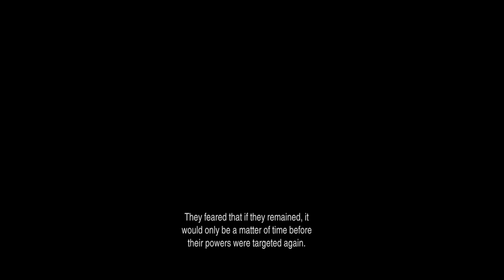FINAL FANTASY VI Pixel Remaster - Vid 17 (Terra found.. Ramuh & Magicite *with Shadow!)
I thought if we took Shadow with us here he'd stay for awhile longer. Nope!! Always on the run! He acted like he cared during the whole discussion! Lol.. you can add Shadow to your party if you have 3 or less active members while talking to him. Fight too much with him in your party, and he takes off earlier. I think it has to do with how much money you earn from enemies. In this video we learn about Espers and how one could attain their true powers.